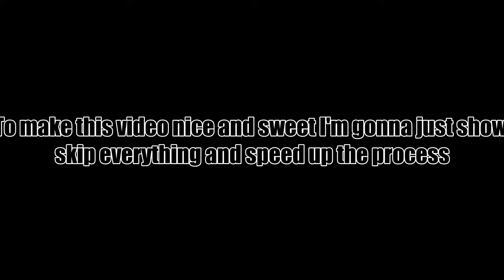CAN VENDING MACHINES BE EMPTIED!? | Fortnite #7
Hey, hello, wassup. Whatever! Hopefully, you guys enjoy this and if you do, please click that like button,  if have a good feeling about me please subscribe and if you have a suggestion, opinion or anything really related to the channel then leave a comment down below! Have a nice day!

*I do not take any ownership on the music displayed in this video. Ownership belongs to the respected owner(s).